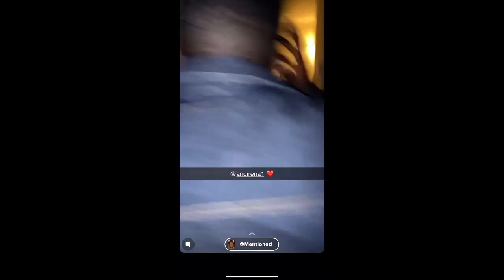I can’t believe they did this 😬🤗birthday surprise.What actually happened?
Hi everyone
Welcome to another video, for today’s video is the part 2 of how I celebrate my 22nd birthday. I hope you enjoy it.